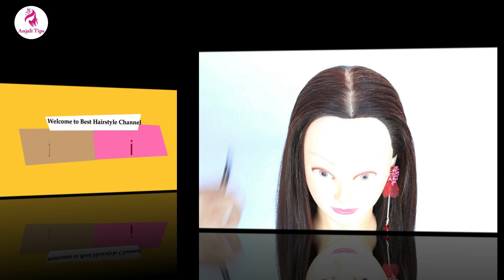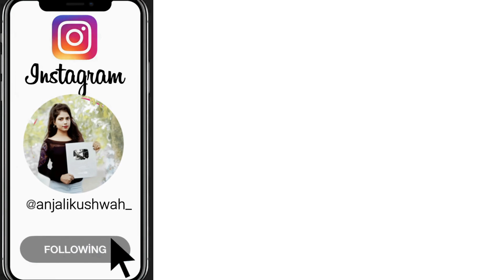5 New hairstyle for New year's - Stylish & Trending hairstyles | Easy hairstyles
here you will watch easy hairstyle , simple hairstyle, everyday hairstyle ,wedding hairstyle , ponytail, stylish ponytail , hairstyle for girls